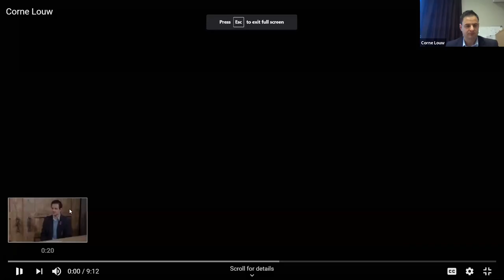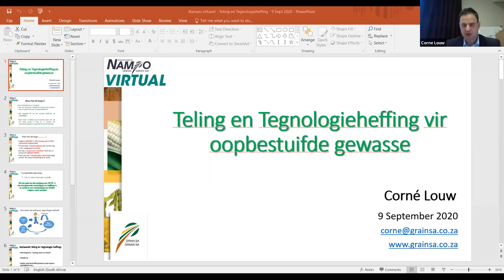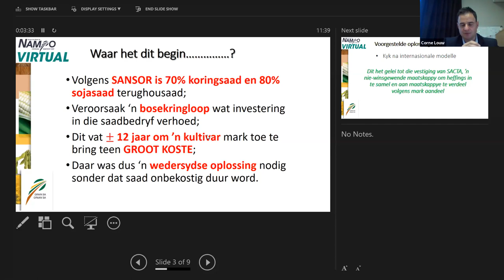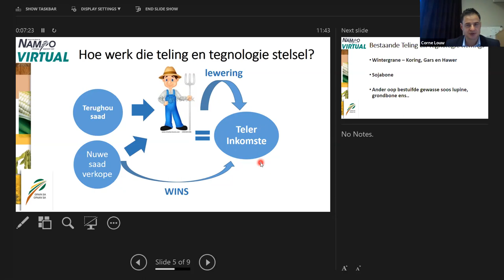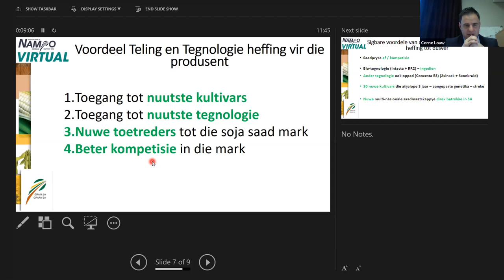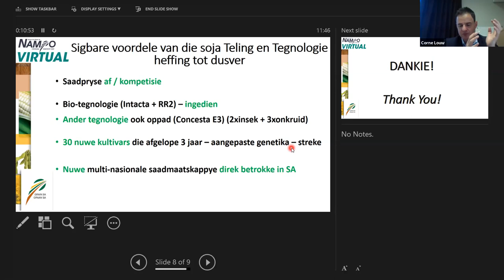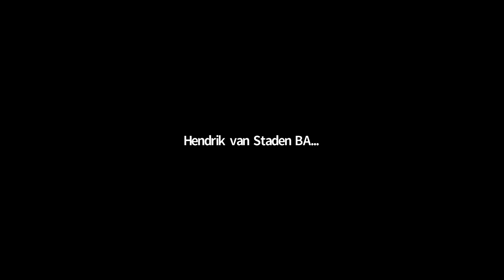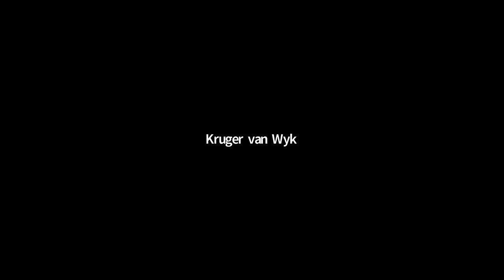Die kollig op Teling & Tegnologie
Heruitsending van Graan SA se kollig op Teling & Tegnologie by NAMPO Virtueel 2020